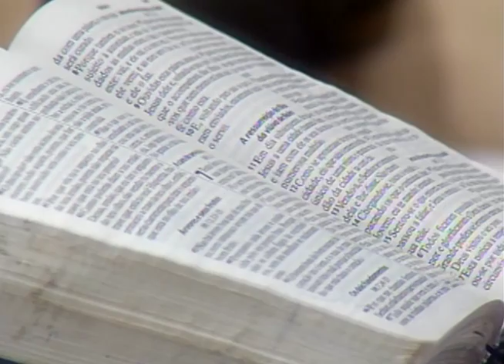Sermão 2: Esperança Silenciosa - A Última Esperança | Igreja Adventista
Imagine uma família feliz, tudo estava bem quando, de repente, ocorre uma tragédia! O chefe da casa vem a óbito. A viúva agora tem suas esperanças no único filho. Um dia, porém, esse único filho morre subitamente! Aquela mãe entra em desespero, seus sonhos estavam no chão, suas esperanças acabaram.

Sermão 2 da Semana A Última Esperança com Pr. Luís Gonçalves da Igreja Adventista